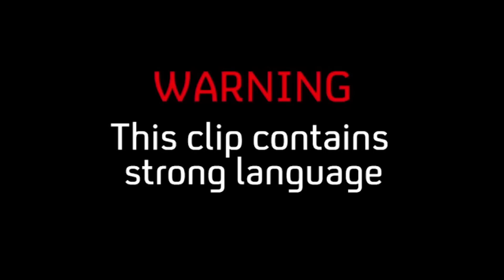Prank TV with Miss Lee - Balls Of Steel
Miss Lee is out in the town finding celebrities with her fake microphone!